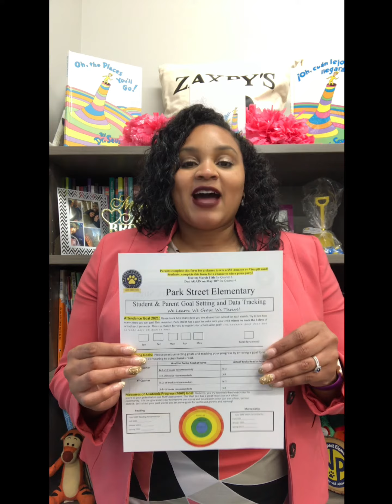Park Street News 1/29/21